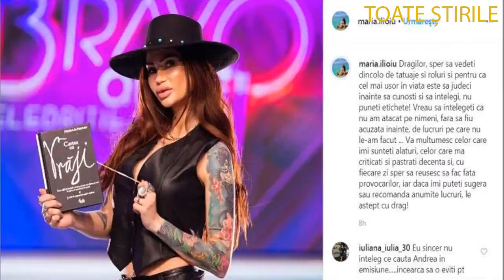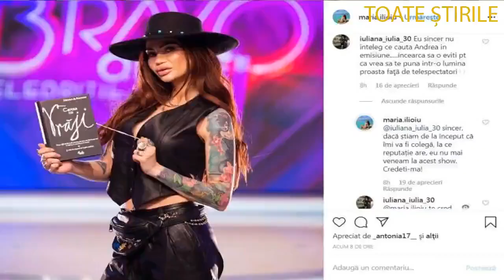Maria Ilioiu, prima reacție după scandalul cu Andreea Tonciu din cadrul emisiunii „Bravo, ai Stil! C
Maria Ilioiu a comentat dur pe contul ei de Instagram atitudinea Andreei Tonciu la adresa ei, în cadrul emisiunii „Bravo, ai Stil! Celebrities!”.
Andreea Tonciu și Maria Ilioiu au fost protagonistele unui moment neașteptat în prima și a doua ediție a emisiunii „Bravo, ai stil! Celebrities”. Discuțiile dintre cele două au apărut încă din primele momente de filmări, iar la un moment dat, Andreea Tonciu a fost surprinsă în timp ce o bârfește pe Maria Ilioiu, care în trecut a fost ispită în cadrul unei emisiuni.

„Cine e fata asta (n.red Maria Ilioiu)? E fata aia care a fost la emisiunea unde a făcut sex în direct”, s-a pornit Andreea Tonciu, iar atunci când o colegă i-a spus că ea știe că nu a făcut, bruneta a continuat.

„Cum să nu facă? Cineva mi-a zis mie aseară 'ce cauți tu cu aia în emisiune?' Am întrebat care aia - 'Aia care a făcut sex în direct'”, mi s-a spus.Eu nu m-am uitat la emisiune, spun ce am auzit”, a mai spus Andreea Tonciu.

„Eu m-am uitat, dar nu...S-a pupat cu ăia pe acolo, dar atât”, i-a mai spus colega Andreei Tonciu.
Maria Ilioiu a văzut apoi în emisiune discuția dintre colegele ei, și i-a dat replica Andreei Tonciu: „Cred că ar trebui să fie mai informată”.

„Nici nu am început bine emisiunea și ea a început cu cearta. Bine, ea a început scandalul încă de la filmări, de la repetiții și la promo. Eu nu am venit aici să mă cert, nu vreau să mă cert cu nimeni. Vreau să închei acest subiect”, a spus Andreea Tonciu.

Maria Ilioiu, susținută de fanii săi
La finalul primei ediții, discuțiile au continuat în online. Maria Iliou a scris pe contul ei de Instagram că nu ar fi participat în emisiunea „Bravo, ai stil! Celebrities!”, dacă ar fi știut că este și Andreea Tonciu.

„Sincer, dacă știam de la început că îmi va fi colegă, la ce reputație are, eu nu mai veneam la acest show. Credeți-mă!”, a scris Maria pe pagina sa de Instagram, după ce fanii ei au susținut-o și i-au recomandat să evite conflictele de orice natură și, pur și simplu, să își arate doar stilul.